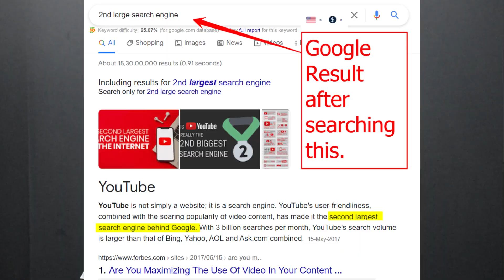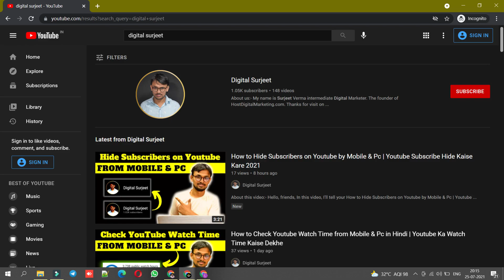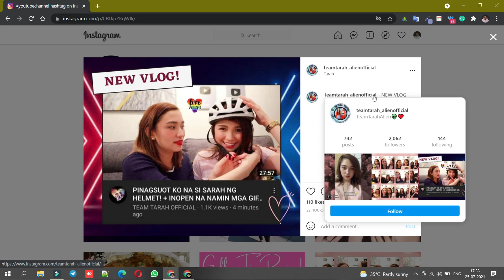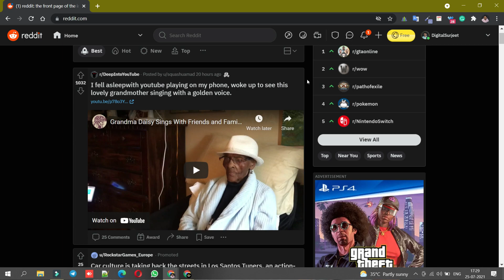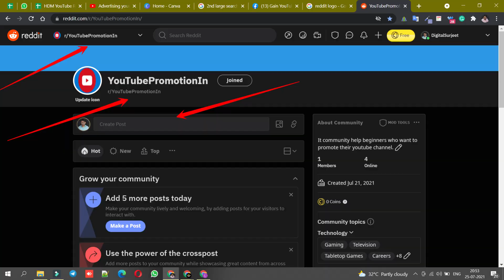How to Promote Your Youtube Channel for Free | How to Grow Youtube Channel Fast (View & Sub)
About this video:- Hello, friends, In this video, I'll tell your How to Promote Your Youtube Channel for Free | How to Grow Youtube Channel Fast (Views & Subscribers).

You can WATCH our Latest Digital Marketing Videos Below here 👇

👉  My Facebook Ad Account Got Hacked | How Facebook Scammers Hacking Accounts and Running Ads
👉 Is It Useful to Do Google Analytics Course | Free Google Analytics Course 2022
👉 Free Course To Earn 5000 Per Day | Latest Offers 2022
👉 How To Run Instagram Ads in 2022: A Step by Step Tutorial for Beginners
👉 What is the Use of Google Analytics Tool | Google Analytics for Beginners 2022
👉 Facebook Ads Account Disabled | How to Verify Facebook Account for Ads 2022
👉 How to Give Access To Facebook Ads Account | Fb Page Access 2022
👉 How To Exclude People From Facebook Ad Accounts | Fb Ads Account Removal 2022
👉  RBI Tokenization: Update Payment Method | FACEBOOK NEW UPDATE in Hindi

Thanks & Sorry.